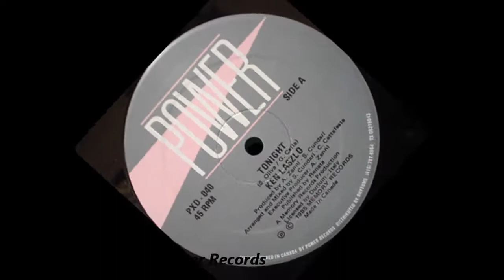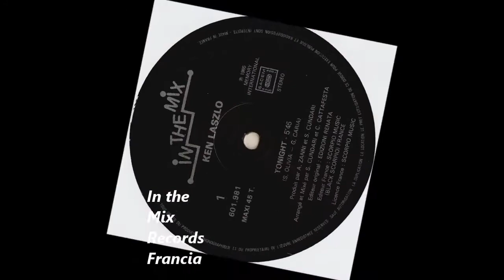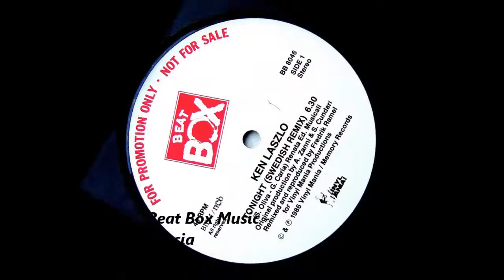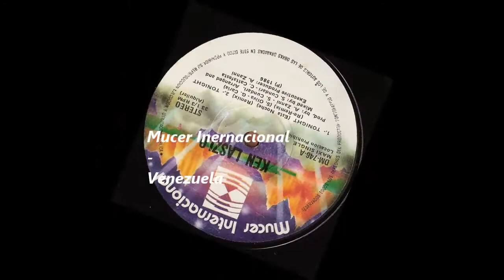Tonight - Ken Laszlo (Intro en Español)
Como era de esperarse, después del éxito obtenido tras el paso de Hey Hey Guy en 1984 el vocalista italiano Ken Laszlo literalmente lo volvería a hacer, esto se menciona dado que la sola presencia de este cantante vende por si misma, en 1985 regresaría a los estudios con otra nueva propuesta; Tonight, un sencillo que visto solo de manera básica, marca el camino a la perfección y da a Italia nuevamente el autentico numero uno del que ya están meramente acostumbrados, pero veamos Tonight de manera mas detenida, para empezar se trata de los inicios por parte de Italia a la transición del genero Italo Disco al Hi NRG en plena mitad de la década de los 80s, es una obra que mantiene una serie de tonalidades y ritmos contagiosos, fáciles de digerir y llenos de magia y agrado de aquellos que sentimos gusto por esta música, esos ritmos son los que han hecho famoso al cantante ya que en todas sus grabaciones subsecuentes ha utilizado esta receta con éxito asegurado, sin embargo Tonight es por demás una composición que utiliza concretamente todas las disciplinas científicas del genero, pero en el imaginario popular en este tema todo se hace evidente, 53 ediciones alrededor del mundo; se dicen fácil, pero que no lo son tanto, habiendo logrado inexplicablemente su maravilloso impacto, incluso dejando de lado a los clásicos países que son emisores de música Hi NRH, este tema se edito en sitios como Filipinas, Japón, Sudáfrica, Venezuela y hasta Hong Kong, desplazando en ventas al primer hit de este cantante por mas y por mucho, manteniendo a la vista el poderío de la industria italiana y el magnifco equipo que habría logrado armar la casa disquera Memory Records, con Stefano Cundari y Alessandro Zanni como el hombres líderes a cargo de todas las creaciones a través de una poderosa estructura, pero que otra cosa aparte de la casualidad podría explicar la notable serie de acontecimientos que desembocaron en la creación de este tema tan dominante, si al final queda demostrado que gracias a sencillos como este, en la década de los 80s existió un genero musical de proporciones épicas, alcances inimaginables y ganancias multimillonarias, pletórico de creatividad e imaginación ilimitada y todo bajo un solo concepto, mismo que las generaciones posteriores y otras ramas de la industria musical impávidas y estupefactas, simplemente no podrían mas que envidiar.